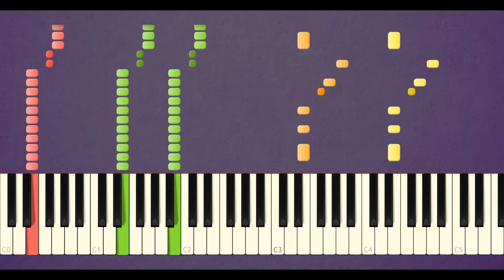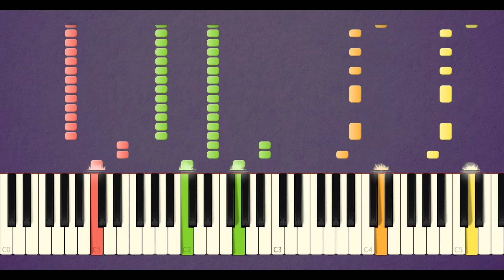Why we lose Piano Remix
Kitty channel afnan has made Why we lose (animation meme) PIGGY BOOK 2.I cover this music on synthesia Impossible Piano Remix